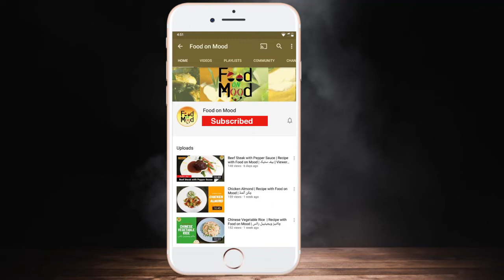Cheese Stuffed Chicken Breast With Orange Glace by food on mood 🧀🍗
Simple, Yummy & Spicy Recipes of different type of food.